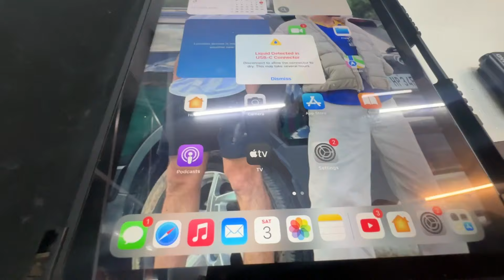Harshit ne khaya first time pre workout 😂😂😂￼ | Kullu Manali gym